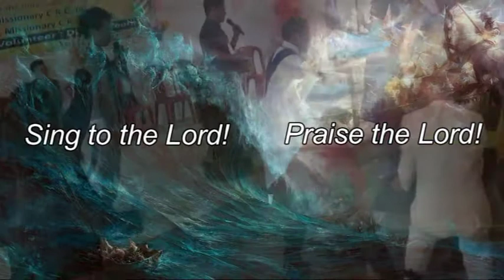Pentecost Hours, Jesus intervene Apatani Populace.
Yours Quaries:
THUNDERBOLT of Jesus Christ [ Pentecost Video ]
BEEN SO GOOD on Pentecost Day
You Will Soon Smile – Pentecost Video
It’s Your Time Nothing Can Stop It! – Pentecost Video
Don’t Judge A Book By Its Cover – Pentecost Video
The King of the Kings - Pentecost Video
YOU are CHOSEN by GOD [ Pentecost Video ]
I am aware of the goodness within you [ Pentecost Video ]
You are a good Tree and your Fruits are blessings [ Pentecost Video ]
Jesus Christ acknowledge the need [ Pentecost Video ]
Gateway of the Heaven [ Pentecost Video ]
There are so many peaces in the Heaven [ Pentecost Video ]
Teri Stuti Prasansa Ho Teri Har Pal Mahina Ho [ Pentecost Video ]
Hempyo Jojo, Apatani Christian Video
No Turning Back (Inkur Taku Mah).
Holy Spirit Descent on Pentecost Day
Preparation of Pentecost Day [ Pentecost Video ]
Pentecost Times, Heavenly adoration dwelling in Apatani land.
Thriller of Pentecost, Rocked whole Apatani land.
Eve of Pentecost, brilliance of Jesus suppress Apatani land.
Pentecost day, enshrine Apatani citizen.
Pentecost, Apatani Populace witnesses Jesus Power.